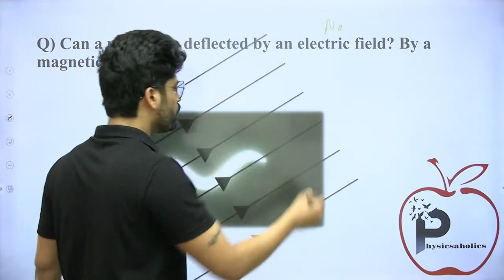Can a photon be deflected by electric field or magnetic field? | JEE & NEET by Prateek Jain Sir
Can a photon be deflected by an electric field? By a magnetic field?